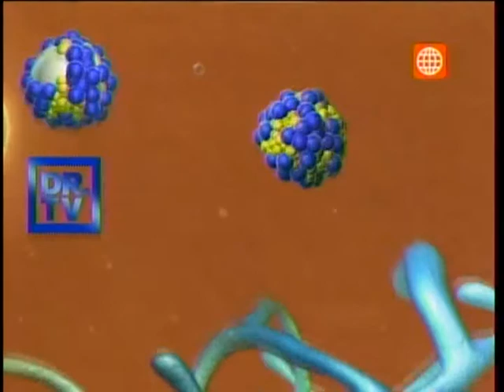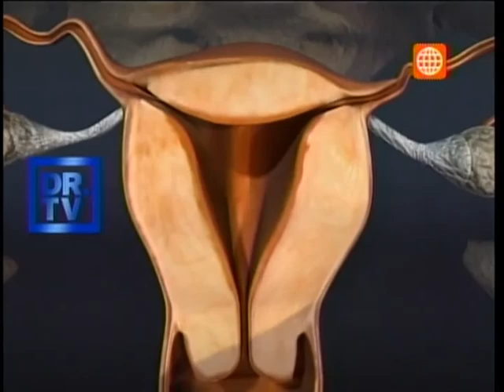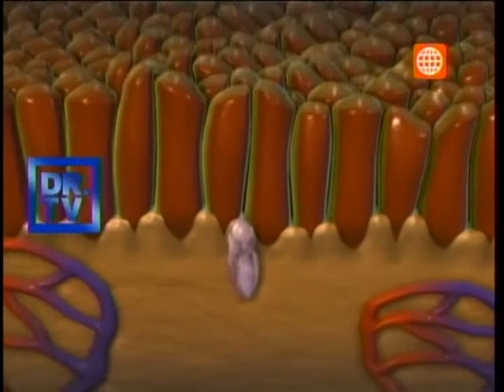Dr. TV Perú 17-12-2013) - B1 - Tema del día: Enfermedad al desnudo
Nuestra piel es el órgano más extenso del organismo y en el podrían estar apareciendo señales de alguna enfermedad si no le prestamos la debida atención. Ahora hablaremos sobre las Enfermedades al Desnudo.